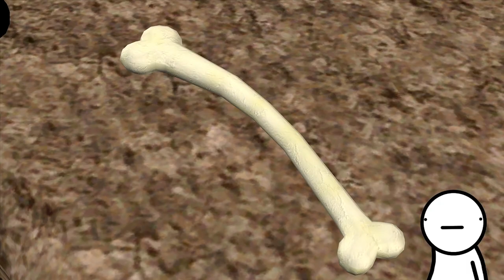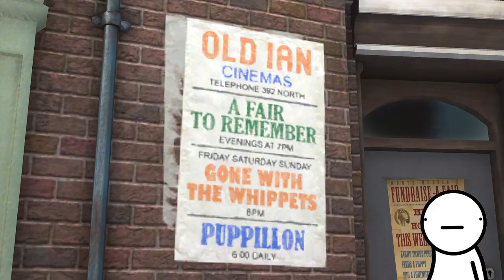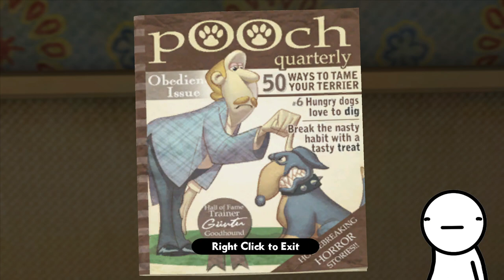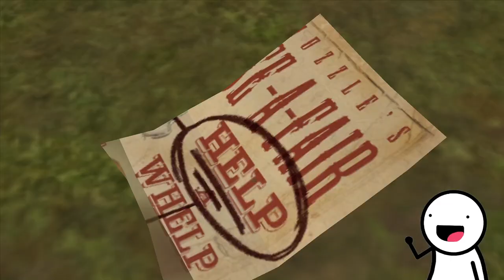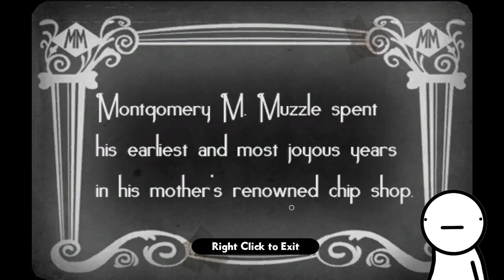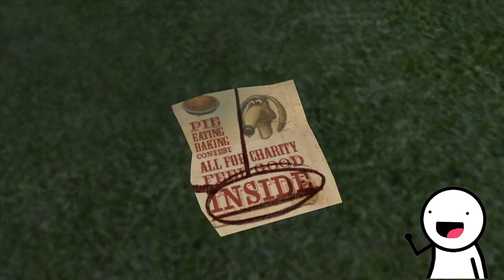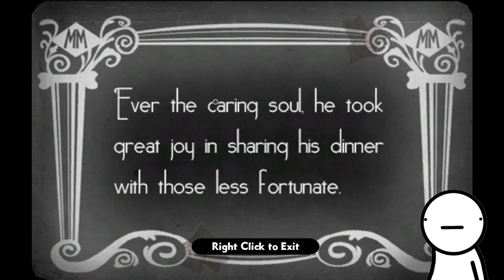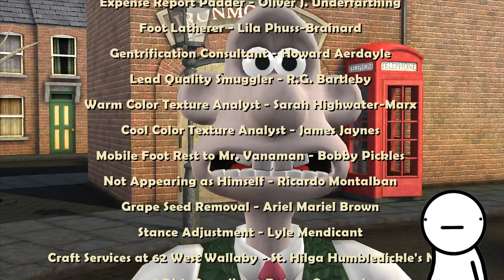Wallace and Gromit's Grand Adventures | Episode 3: Muzzled! (18/01/2024)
This is a twitch VOD. You can check out my twitch channel